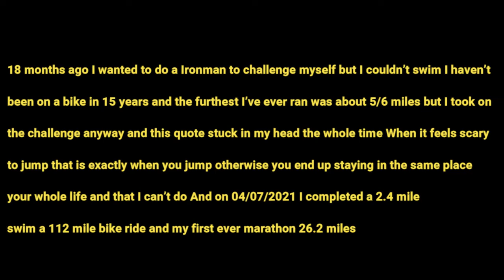My First Full Distance IRONMAN UK Race at Bolton Race Highlights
18 months ago I wanted to do a Ironman to challenge myself but I couldn’t swim I haven’t been on a bike in 15 years and the furthest I’ve ever ran was about 5/6 miles but I took on the challenge anyway and this quote stuck in my head the whole time

When it feels scary to jump that is exactly when you jump otherwise you end up staying in the same place your whole life and that I can’t do

And on 04/07/2021 I completed a 2.4 mile swim a 112 mile bike ride and my first ever marathon 26.2 miles